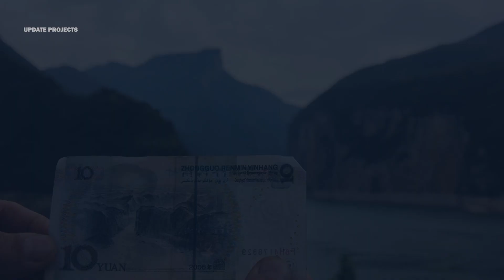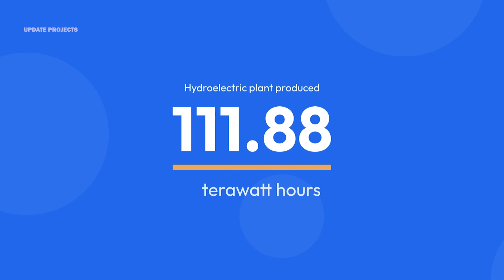the three gorges dam China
Welcome to Update World Projects, your gateway to the latest developments shaping our planet! Join us on a thrilling journey through the diverse landscape of global initiatives, from groundbreaking technological advancements to social impact projects and environmental innovations. Dive into exclusive updates, in-depth explorations, and inspiring stories that spotlight the trailblazing efforts shaping our collective future.